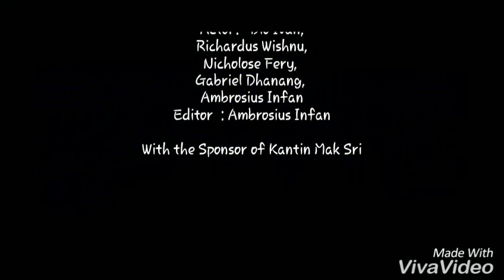Cuci Tangan Sebelum Makan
pesan layanan masyarakat ini diproduksi oleh siswa kelas XII teknik kendaraan ringan SMK Pangudi Luhur Muntilan tahun ajaran 2017/2018 berkisah tentang akibat kurang menjaga kebersihan